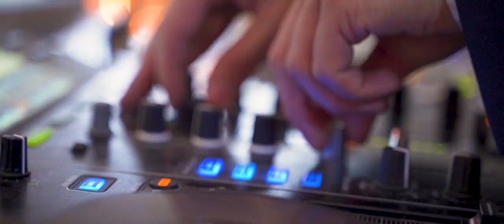Ślub kościelny i deszcz emocji - Panorama Tucholi - Sara & Maciej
DJ: DJ Jeesion - Jakub Jesionkowski
Zdjęcia: Emil Piaścik InviteMe Studio
Sala weselna: Panorama Tucholi